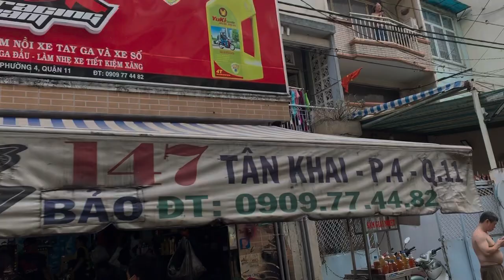Wave RSX Chạy mười mấy năm a chủ xe mới chịu đi làm lại nồi do là hết chạy nổi nữa rồi hihi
Wave RSX Chạy mười mấy năm a chủ xe mới chịu đi làm lại nồi do là hết chạy nổi nữa rồi hihi sau khi làm lại xong nồi chạy bốc êm ái đá số là bay đầu liền ae xem clip nha tại TBK Racing Team 147 Tân Khai P4 Q11 Bảo Hello 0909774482